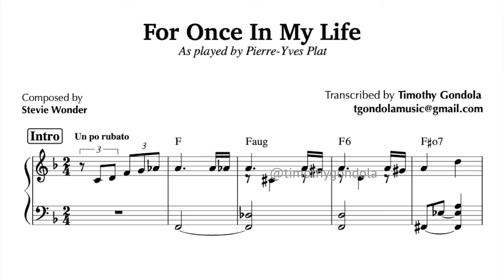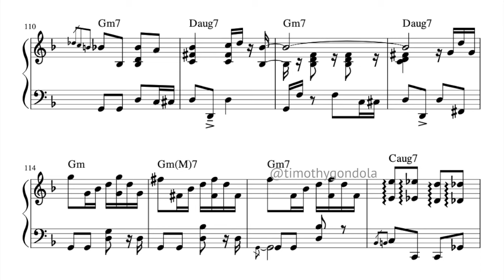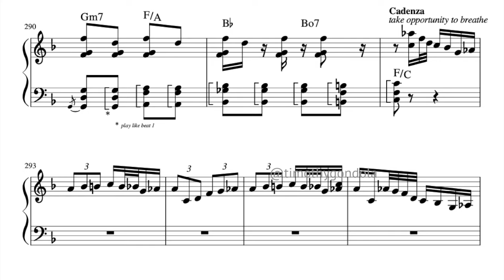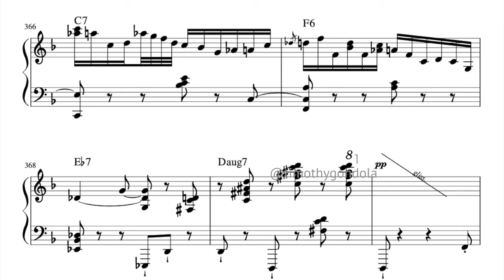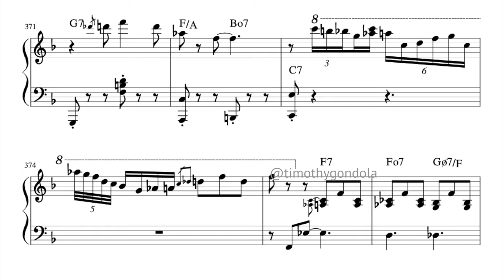For Once In My Life| Pierre-Yves Plat (Piano Transcription)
You may find a few areas where the notes are different than the music, and that's because M. Plat asked me to amend a few places. For Once In My Life is a Stevie Wonder song from his 1967 album bearing the same name.